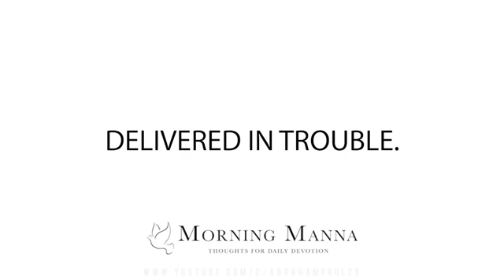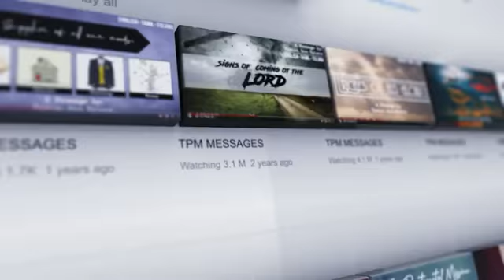Tpm church 🙏Morning Manna Jan19 English..Praise Lord ✨️👍🏻